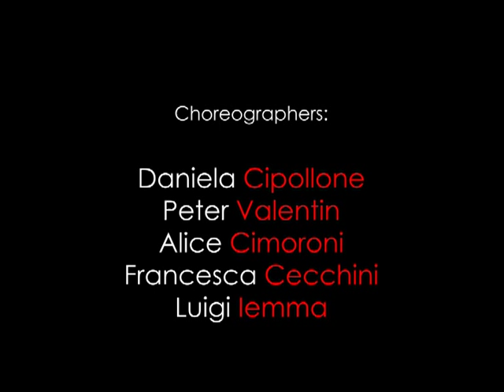Rieti Danza Festival 2013 - SOAK feat ESC Krew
Facta Non Verba
Vincitori "Premio Migliore Performance Qualitativa"
Coreografie: Daniela Cipollone, Peter Valentin, Alice Cimoroni, Francesca Cecchini, Luigi Iemma.